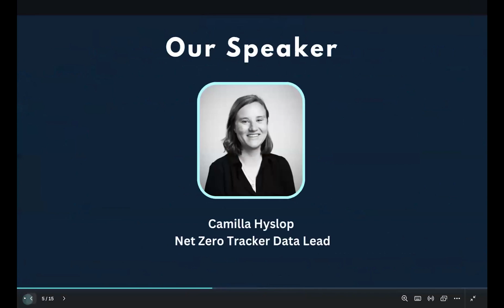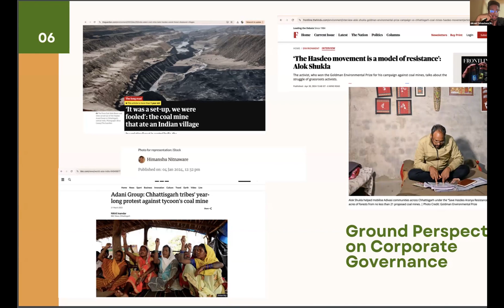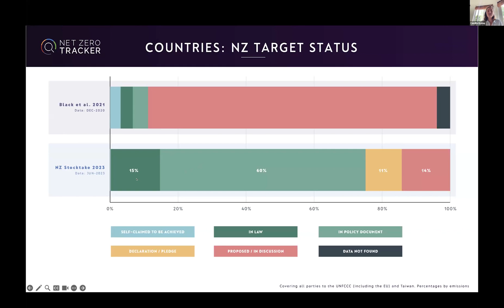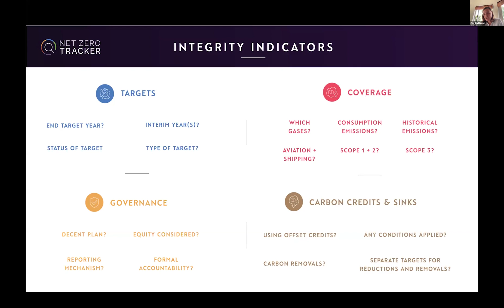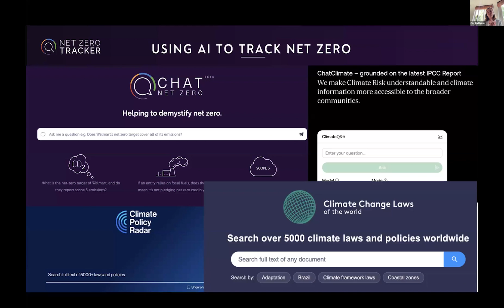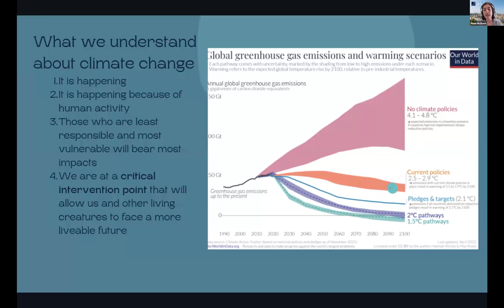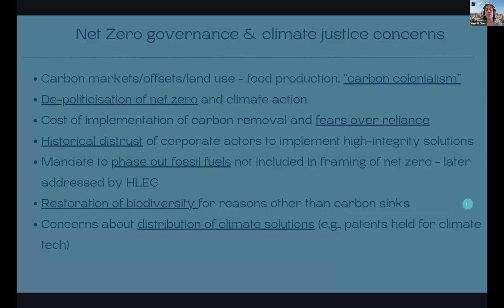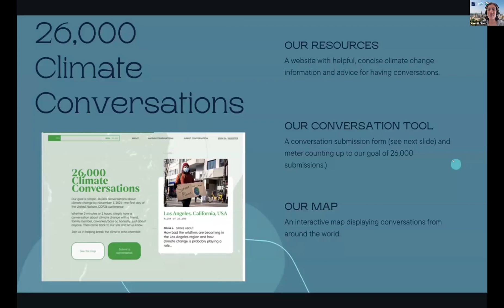Global Youth Climate Training | 03 | Net Zero or Not Zero The Corporate Governance Landscape FRENCH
Vikrant Srivastava discusses India's journey towards net zero emissions, highlighting challenges and opportunities, including a youth and indigenous community-led initiative to protect a forest from coal mining.
This session emphasises the importance of youth and indigenous leadership, transparency, accountability, and collaboration in achieving net-zero goals.

Camilla Hyslop introduces the Net Zero Tracker, a tool used to assess the robustness of entities' net-zero targets, with a focus on targets' coverage, governance, carbon credits, and synergies. The speakers discuss the concept of Scope emissions and the importance of covering historic emissions and the need for companies to have a plan to get to net-zero emissions.
The session concludes with a discussion on the concerns and complexities of the Net Zero governance landscape, including carbon markets and offsets, and the need for a commitment to Net Zero by 2050, covering all greenhouse gases, strong reporting and accountability, and consideration of global equity.